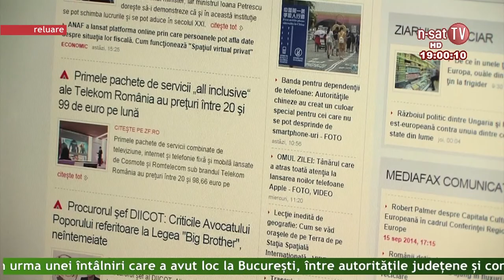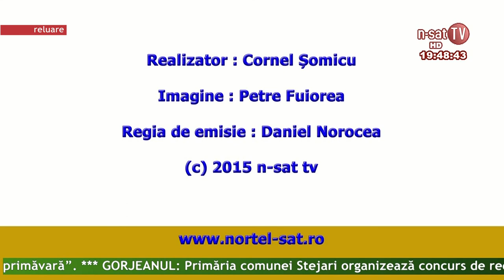Ordinea de zi - 29 04 2015